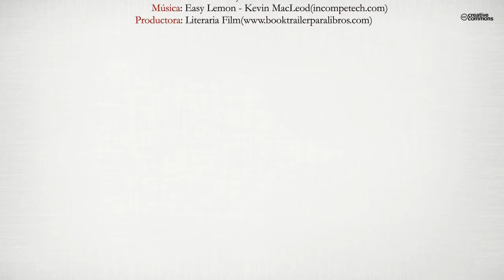Desde mi orilla (Booktrailer) - Editorial Círculo Rojo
Mariela Spleiss es autodidacta y escribe poesía desde su niñez. Dice que la poesía es para ella una tabla de salvación, que sus mejores poemas nacieron cuando más triste se encontraba. Ella utiliza esta forma de escritura entre otras cosas para denunciar situaciones de injusticia, solidarizándose con los marginados e indefensos, los niños
que sufren hambre y miseria.
En este poemario, pulsa muchos acordes, algunos con insistencia repetida: los altruistas y desprendidos en pro de los menos favorecidos, la amistad, la entrega, la literatura, la lengua materna, sobre todo. Y ello desde una sensibilidad muy propia y una lírica capacidad de observación de las cosas.
Varios son los poemas que se prestan para ilustrar lo dicho. Acaso los más "personales" sean "Clara Arboleda": coherente rectitud, paciencia y perseverancia; "Anthi y la orquídea": la flor que irradia luz, bondad y generosidad; "Edmond Kaiser": ejemplo de clemencia, compasión y desprendimiento así como "La ceiba de la memoria": memento perenne de una raza despojada, de un viaje a la semilla para
recordar lo innombrable.
Mariela Spleiss hija de colombiana y suizo, creció en su país natal y vive en Suiza desde 1982. En Desde mi orilla reúne una selección representativa de poemas de sus anteriores libros: El planeta de las flores, 1998, Una bella Quimera, 2000, y catorce poemas inéditos, fruto de los últimos años.